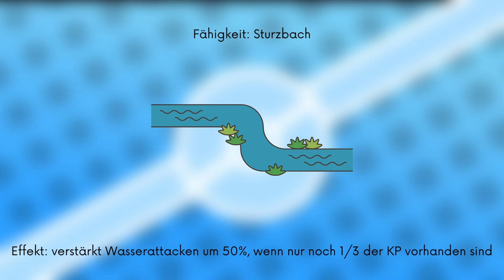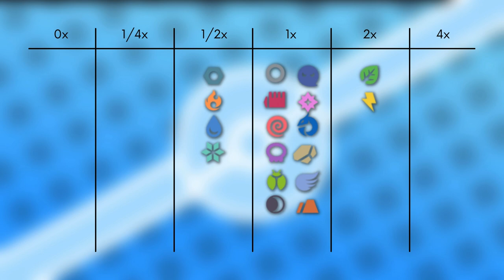Das Pokémon #393 | Plinfa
▶️Worum gehts in diesem Video:

Ich stelle euch das Pokémon Plinfa vor. Dabei schauen wir auf das Aussehen, Attacken, Verhalten, Lebensraum, Entwicklung und Typ Schwächen. Viel Spaß :D

0:00 Intro
0:25 Aussehen
1:13 Attacken & Fähigkeiten
2:04 Verhalten & Lebensraum
2:34 Entwicklung
3:16 Typ Schwächen